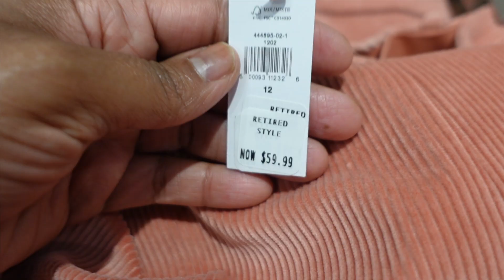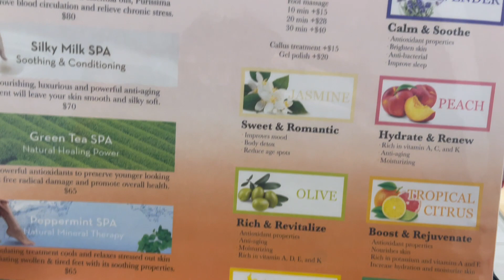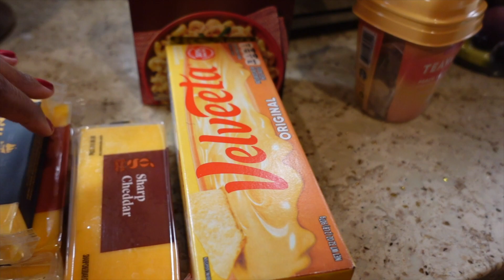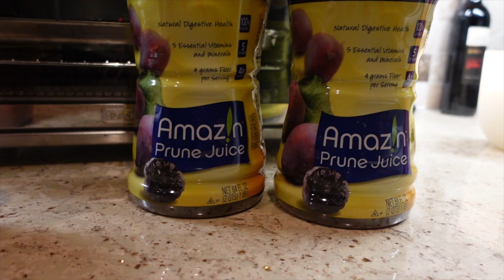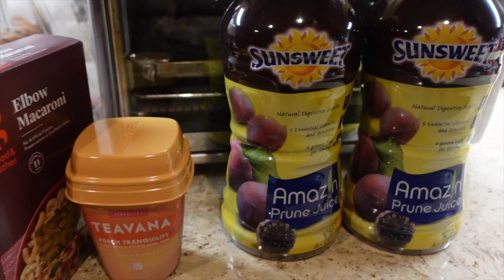VLOG | BLACK FRIDAY SHOPPING 2022 | lisettejanae